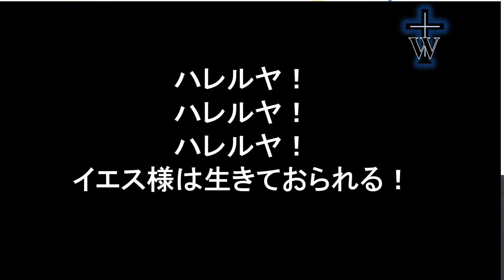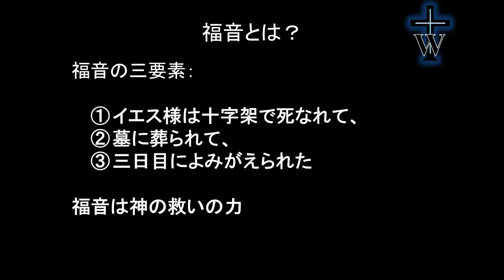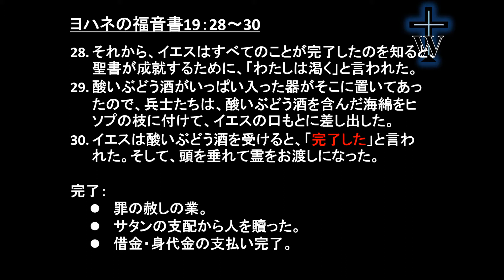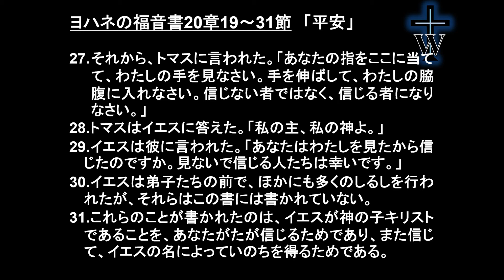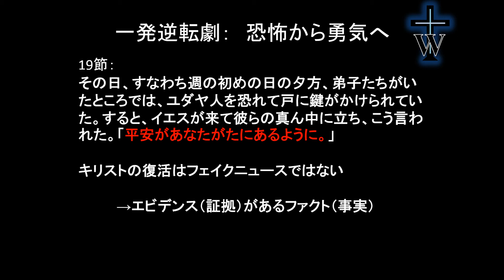2020 04 12 渡波キリスト教会イースター礼拝 メッセージ 小沢倫平 「復活の希望」 ヨハネの福音書19:28-20:31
2020年渡波キリスト教会イースターメッセージ